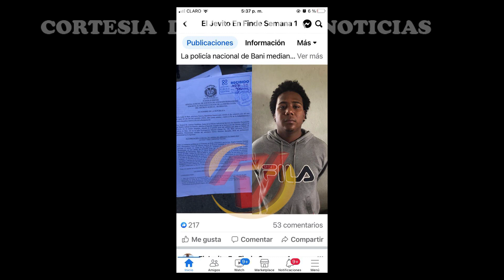SNTP filial Peravia deplora violación a ética de algunos informadores de la provincia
El Sindicato Nacional de Trabajadores de la Prensa deploró hoy la violación a la ética y el atentado contra la dignidad humana en la que incurren informadores de esta provincia a través de sus redes sociales.